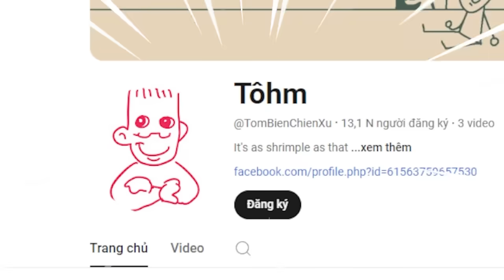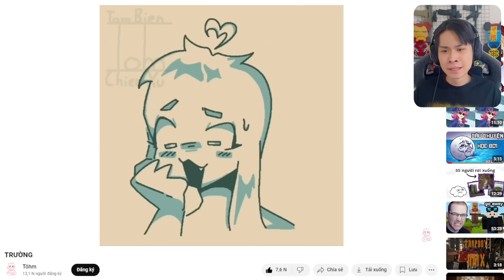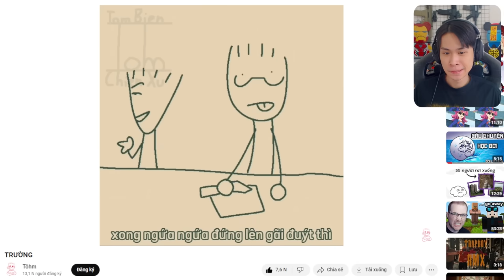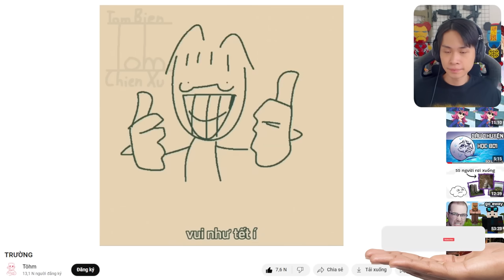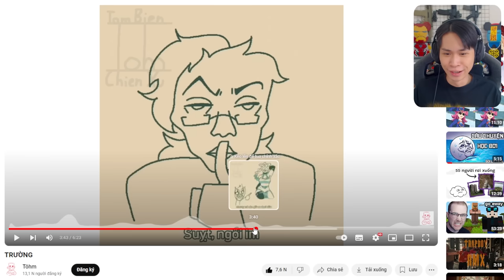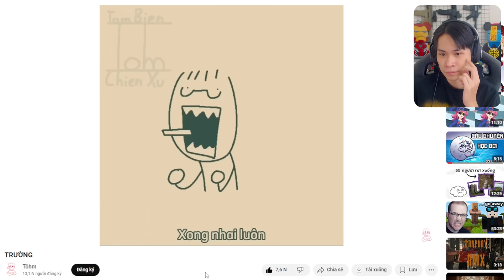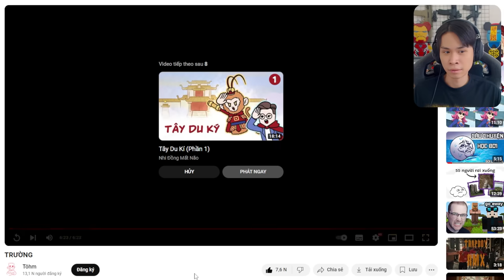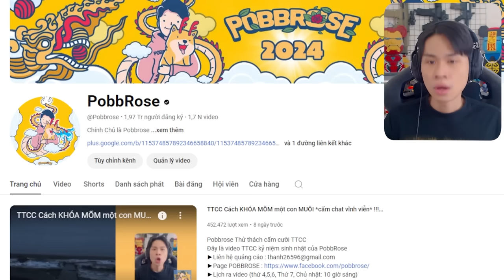youtube video #-CGu6NnMcn8